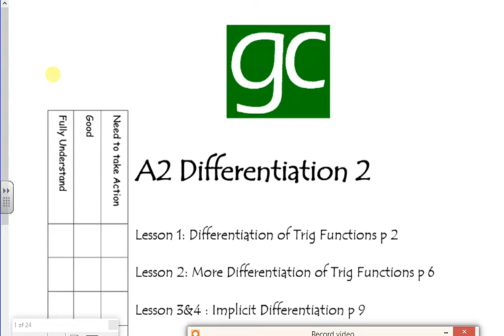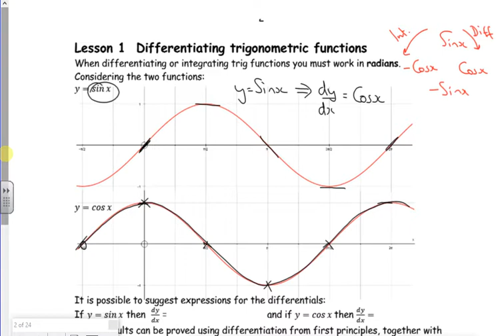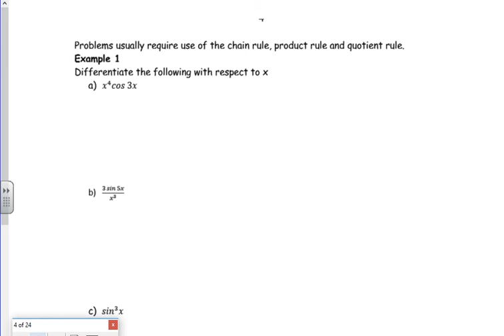A2 diff 2 lesson 1 examples1 amended